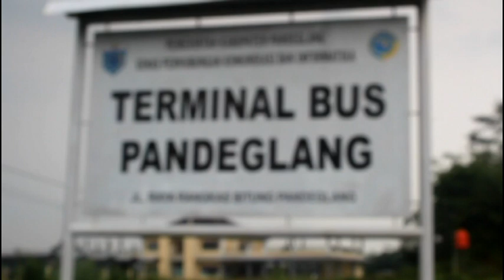TRUMPH FOOTWEAR present : BMX FLATLAND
Trumph Footwear present :
TRMPH x BMX FLATLAND w/ @inuenue
for more info just follow :